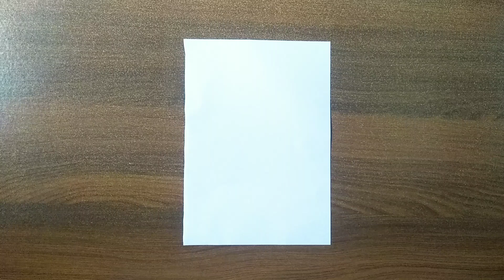Easy Oil Pastel Drawing for Beginners - A Boy in Moonlight Night Scenary step by step